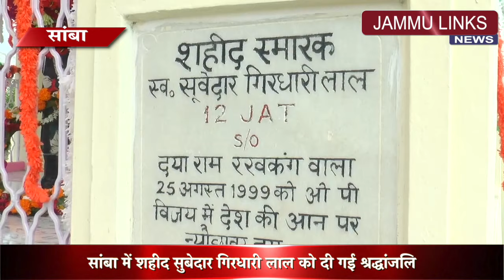सांबा में शहीद सुबेदार गिरधारी लाल को दी गई श्रद्धांजलि